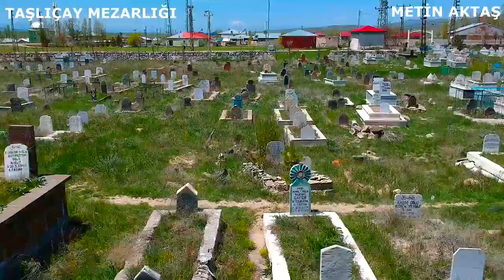TAŞLIÇAY MEZARLIĞI 2020 (Metin Aktaş)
KORONA VİRÜS TEDBİRLERİ NEDENİ İLE, BU YIL BAYRAMDA SOKAĞA ÇIKMA YASAĞI OLMASI NEDENİ İLE, HEM BAYRAM NAMAZI KILINAMAYACAK HEMDE KABİR ZİYARETLERİ GERÇEKLEŞEMEYECEĞİ İÇİN BÖYLE BİR KLİP HAZIRLAMAK İSTEDİM.ALLAH TÜM ÖLMÜŞLERİMİZE RAHMET ETSİN.YERLERİ MEKANLARI CENNET OLSUN İNŞALLAH.RUHLARI ŞAD OLSUN